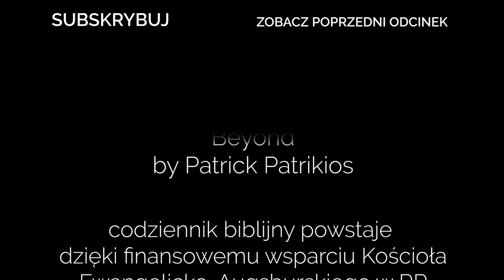Codziennik biblijny, Słowo na dzień 30 maja 2024 r.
ks. Daniel Ferek, Parafia Ewangelicko-Augsburska w Wodzisławiu Śl.
Rozważanie biblijne na Słowo dnia:

Gdy Pan wywiódł z niewoli uprowadzonych z Syjonu, byliśmy jak we śnie.

Miłość nigdy nie ustaje; bo jeśli są proroctwa, przeminą; jeśli języki, ustaną, jeśli wiedza, wniwecz się obróci. (…) Teraz bowiem widzimy jakby przez zwierciadło i niby w zagadce, ale wówczas twarzą w twarz.
Pierwszy List do Koryntian 13,8.12
Codziennie o 7 rano spotkanie z Biblią.